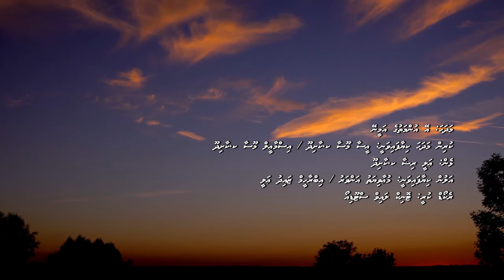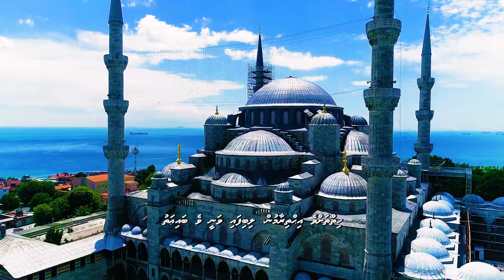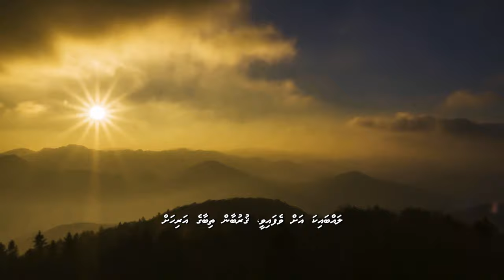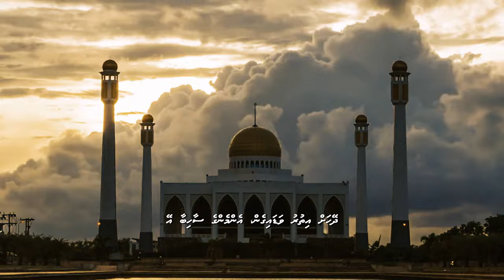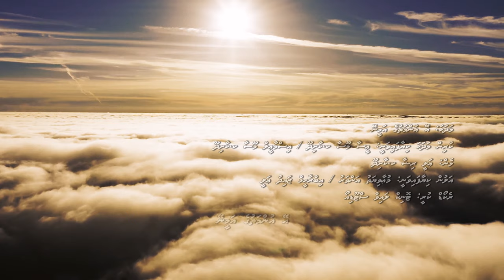Ey Ummathuge Ameeney | Muaviath ( Mua ) ft Kuda Ibbe | Madhaha I Lyrics Video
Tribute to Ismail Moosa & Easa Moosa | Mushtharee Club | Kaashidhoo
"Ey Ummathuge Ameeney" Originally Sung by: Ismail Moosa | Easa moosa From kaashidhoo
Lyrics: Ali Riza ( Kaashidhoo )

Singers: Muaviath ( Mua ) & kuda ibbe
Re-Created By: Toniclivestudio

Thank you all for the beautiful video's